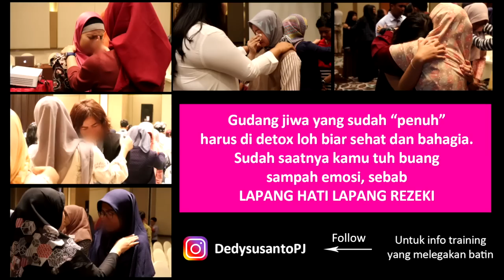SEKOLAH SUAMI part 1 (bagaimana menjadi suami yang baik)